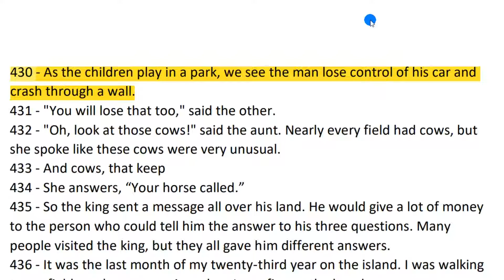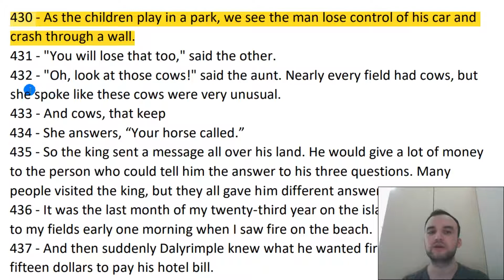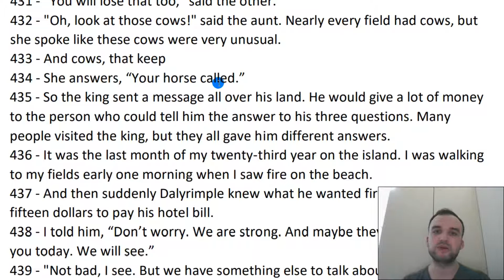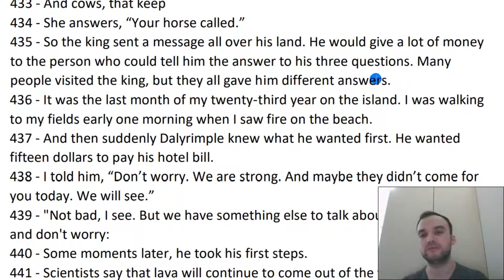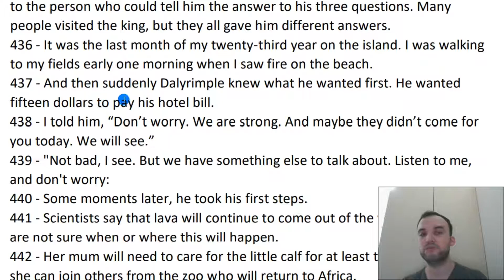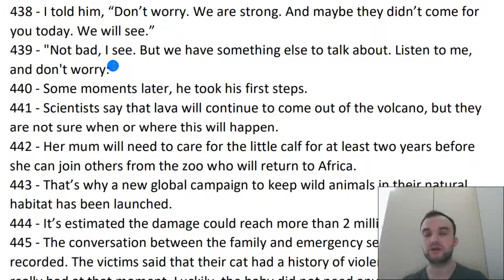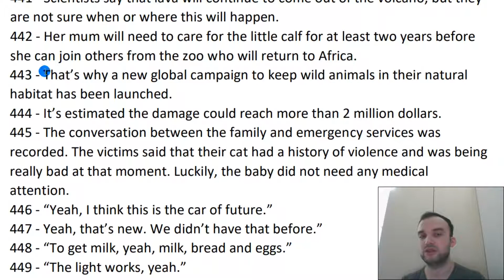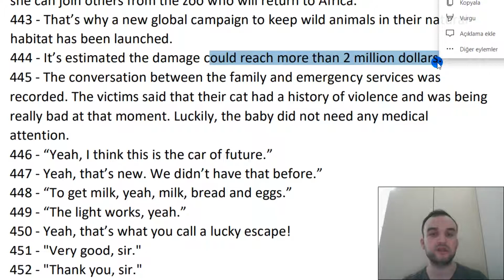Kolaydan Zora Doğru İngilizce Cümle Çevirerek İngilizce Öğreniyoruz - Part 12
Merhaba arkadaş, İngilizce öğrenirken kullanabileceğiniz kolaydan zora doğru sıralanmış 10000 paragraftan oluşan bir kitap oluşturdum.  Hergün ingilizce çeviri videoları paylaşıyorum. Umarım beğenirsiniz.